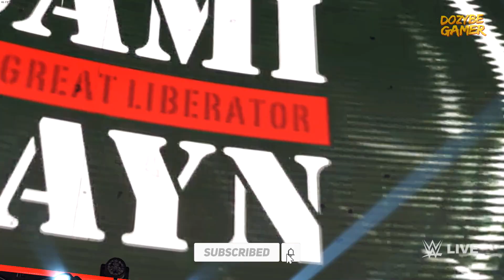Wwe 2k22 : Men's Money In The Bank - Ladder Match | Wwe Money In The Bank 2022 | Full Match 🔥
⚡Wwe 2k22 : Men's Money In The Bank | Ladder Match | Wwe Money In The Bank 2022 | Full Match | Wwe 2k22 PC Gameplay 60fps 1080p Full HD

🔴Channel description / Info:

🔶All gaming videos on my channel are my original content which I create myself or record myself. Playing games then edit them in a way to enhance the viewers experience and provide best possible quality content. I do not allow for my content to be uploaded or used without my permission.
My gameplay videos are based on only entertainment purpose. Its related to all fictional characters and i am not promote any kind of hatred or violation, I am totally against it. It's all are based on fictional. So just watch the game and enjoy the gameplay.